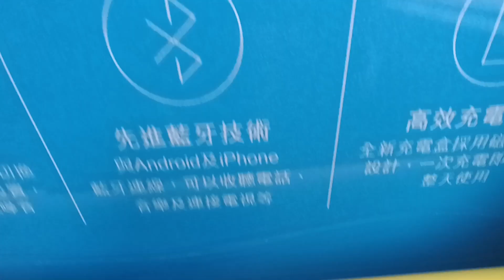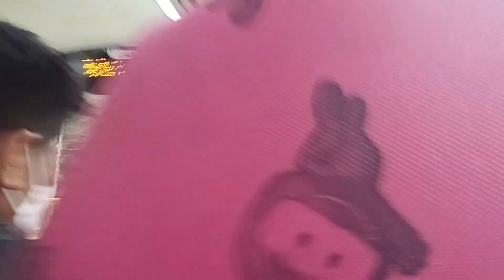KMB K ATENU798 TU4006@98C落車門開關過程及康盛花園報站